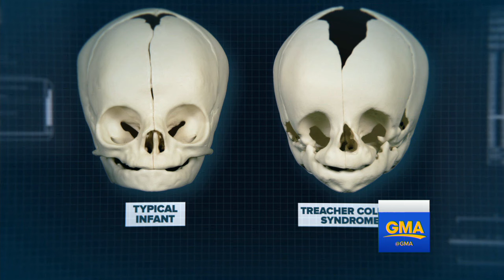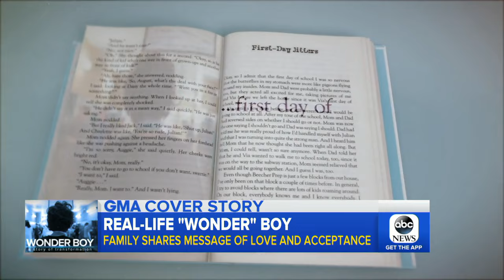One family's story of hardships, triumphs with son who has rare craniofacial disorder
Russel and Magda Newman share their family's incredible story of raising their son Nathaniel, who has an extremely rare congenital disorder.